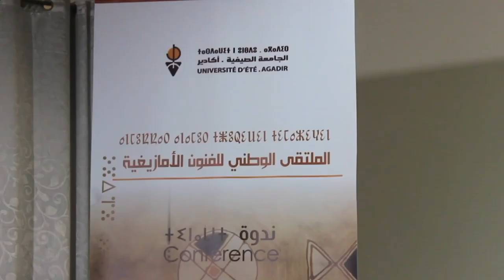تَحْدِيثُ التُّراث الأمَازِيغي يُقَرِّبُ رُؤَى فَنّانين وبَاحِثين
في ندوة نظمتها الجامعة الصيفية بأكادير قارب فنانون وباحثون موضوع تحْدِيثُ التُّراث الأمَازِيغي بهدف تقريب وجهات النّظر  للاجابة عن سؤال: هل نجتر ونكتفي بإعادة إنتاج التراث الأمازيغي أم نتجه نحو العصرنة والتحديث أم نجمع بينهما معا؟.